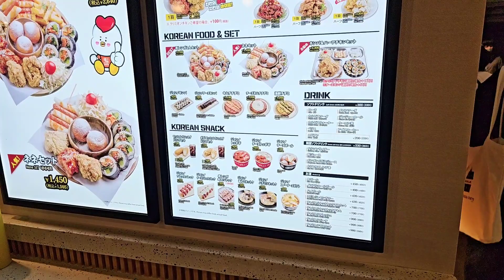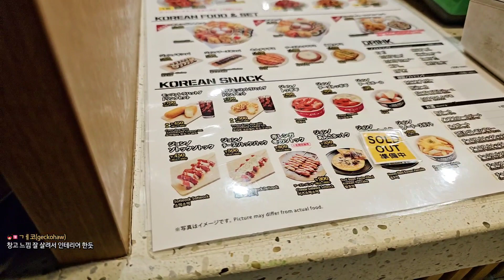(풀영상 1부) 일본 요코하마 여행》 아카렌가에서 네네치킨 먹방 【 LIVE Japan Walk 실시간 랜선여행 】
This stream is created with PRISMLiveStudioThis stream is created with PRISMLiveStudio